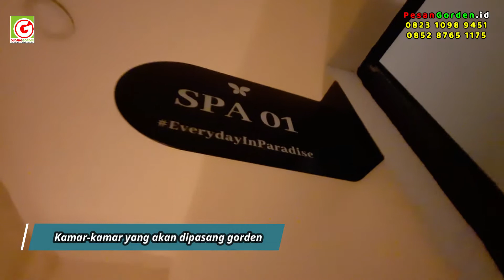Pasang Gorden Kamar Mandi di PARADISE Family Reflexology & Spa, Kelapa Gading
Gorden umumnya terbuat dari kain atau bahan lainnya dan dipasang di jendela untuk mengontrol cahaya, memberikan privasi, dan memberikan sentuhan estetika pada ruangan.
Gorden Kamar Mandi yang dipasang di tempat spa dapat memberikan ruang privat untuk melindungi privasi pelanggan. Pilihan gorden yang tepat dapat menciptakan atmosfer yang nyaman dan menenangkan dalam lingkungan spa. Gorden tersebut tidak hanya berfungsi untuk memberikan privasi, tetapi juga dapat merancang tata ruang spa agar sesuai dengan tema atau gaya yang diinginkan.